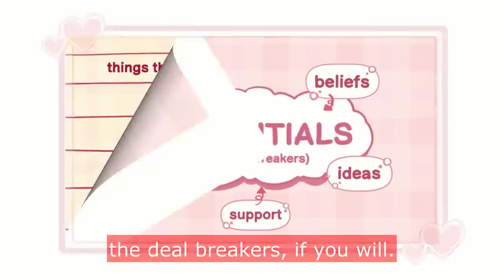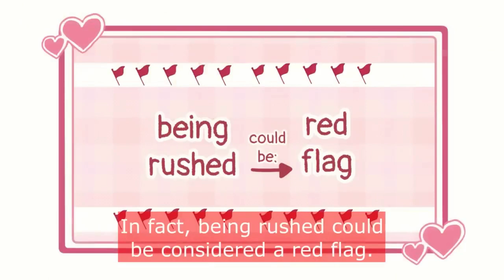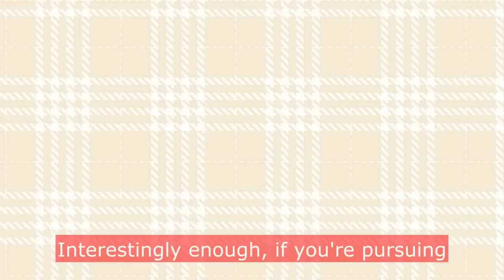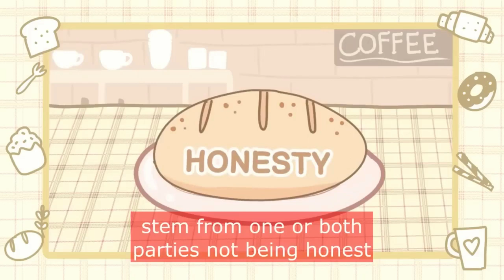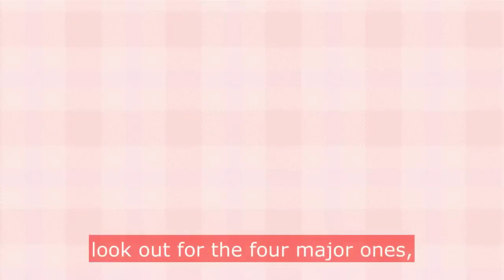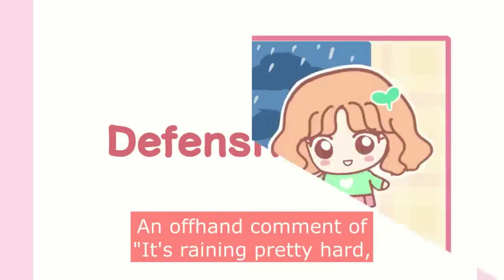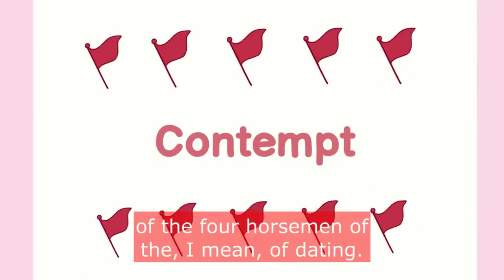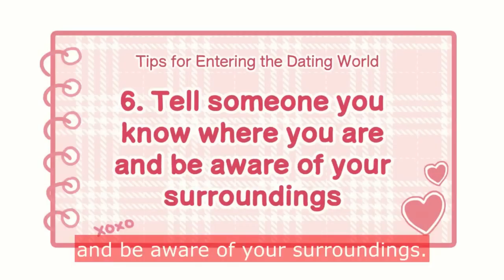Unlock Your Dating Potential | Tips You Can't Ignore | Psychology2go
In this video, we're going to talk about how to unlock your dating potential and improve your dating life. We'll cover topics like how to get out there and meet new people, how to make your dating profile stand out, and more!

Whether you're just starting out in the dating world or you're feeling stagnant, this video is for you! We'll give you tips on how to improve your dating life and unlock your dating potential. So come learn about the things you can do to improve your dating life today!
Script Writer: Daila Ayala
Script Editor: Denise
Script Manager: Kelly Soong
Voice Over: Amanda Silvera ( amandasilvera  )
Animator: yupiyupine
YouTube Manager: Cindy Cheong

00:00 intro
00:29 1. Know yourself
01:16 2. Go at your own pace
01:55 3. Think of each step as practice
02:41 4. Communicate and be honest
04:31 5. Watch out for red flags
07:02 6. Tell someone you know where you are and be aware of your surroundings
07:36 outro